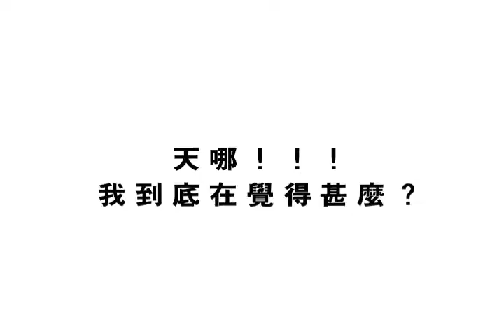天下衛視 情人節 《表白大作戰》